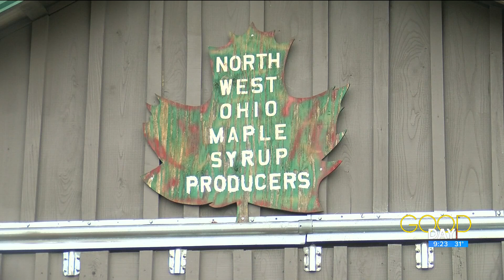UToledo researchers talk scientific importance of total solar eclipse | Good Day on WTOL 11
Dr. Kevin Czajkowski and Dr. Mike Cushing from the University of Toledo talk research plans for the total solar eclipse.